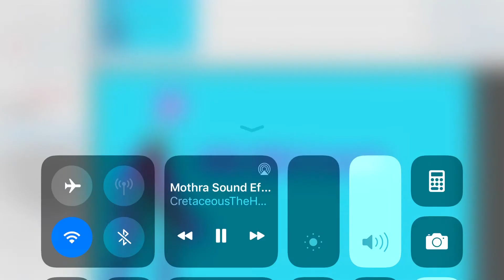AML 666-2 Roars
AML 666-2 The Queen of AMLS/Anomaly’s